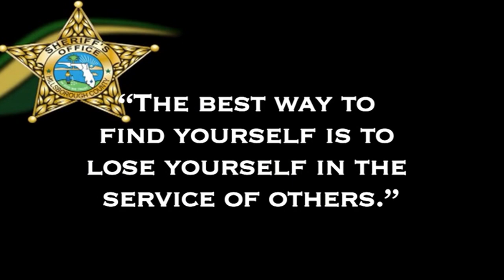HCSO Reserve II Deputy Program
The Reserve II Deputy program is a uniformed Sheriff's Office support organization open to all person age 21 and older, on an equal opportunity basis. Reserve II deputies work with regular deputies on various assignments. The Hillsborough County Sheriff's Office takes great pride in the Reserve II deputy's civic spirit and willingness to serve.

Each Reserve II deputy must serve a minimum of 20 volunteer hours each month on assigned duties. Those hours are made up of detail assignments through out the Sheriff's Office.

Selected candidates will attend a 360-hour reserve academy at no expense to the individual. The academy is held Monday - Thursday, 6:00 PM - 10:00 PM and some Saturdays at Hillsborough Community College. If the individual has completed a Florida law enforcement academy their certification may be re-activated. The Sheriff's Office pays the tuition costs for this academy. Academy courses of instruction include criminal and civil law, criminal investigations, human relations, report writing, defense tactics, first aid, CPR, and firearms training.